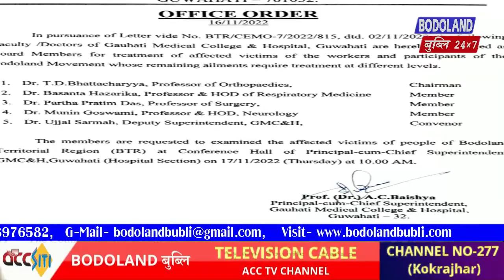बड'लेण्ड सोमावसारनायाव भुगिनांनाय जांख्रिथायारि सुबुंफोरनि थाखाय मिथिनो गोनां खौरां